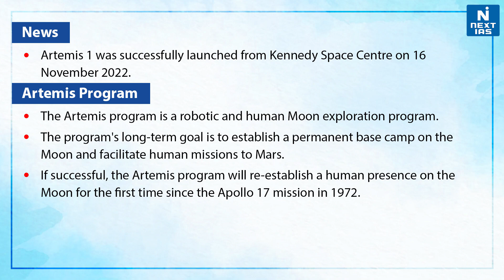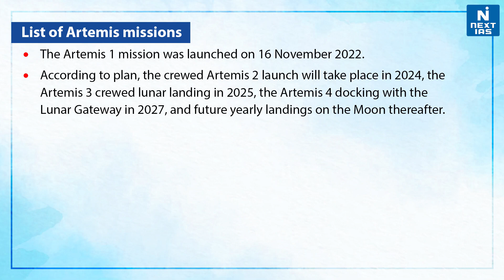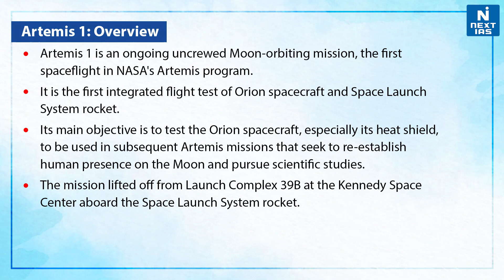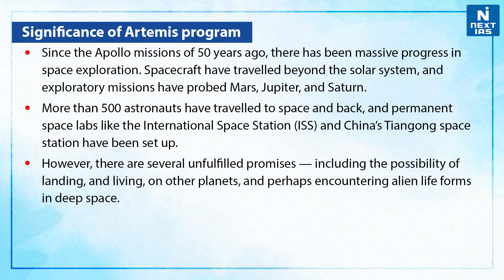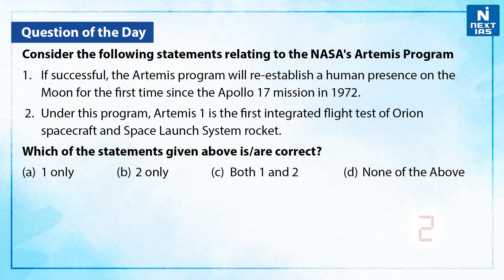NASA's Artemis 1 Moon Mission - UPSC | NEXT IAS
Artemis I will send a rocket without a crew on a month-long journey around the Moon. And mission will carry two mannequins designed to study the effects of radiation on women’s bodies so that NASA can learn how to protect female astronauts better. The spacecraft will launch on SLS, the most powerful rocket in the world. It will travel 2, 80,000 miles from the earth for over four to six weeks during the course of the mission.